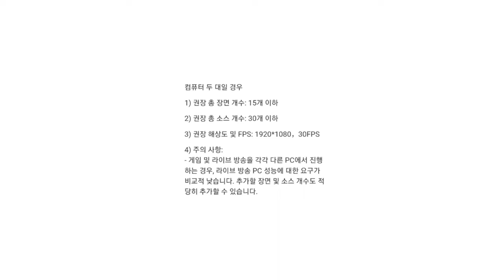프리즘라이브PC버전 데스크탑 🖥 & 노트북 💻 최소, 일반, 게임방송 사양